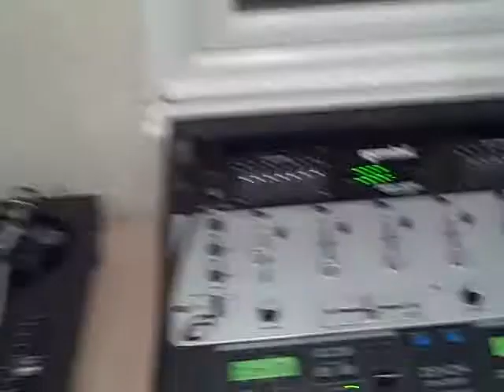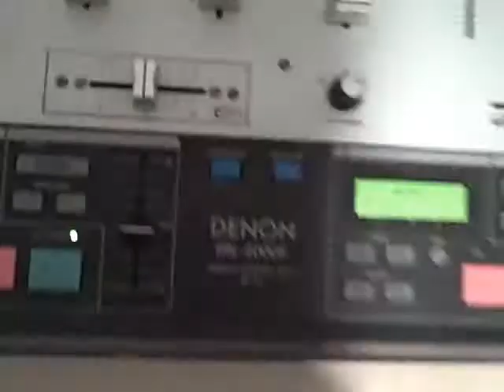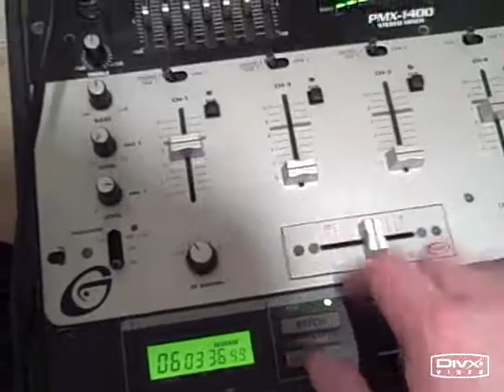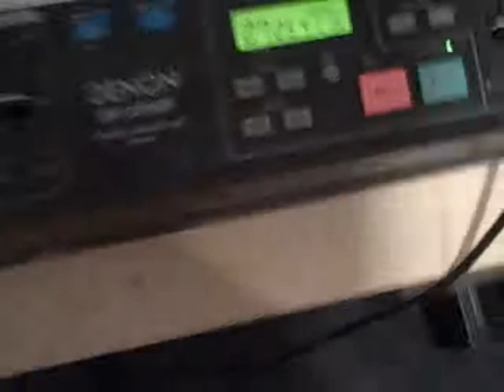Music Power House Studio Messabout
Just a mess about in the musicpowerhouse studio one night. Adam B Mixing CD